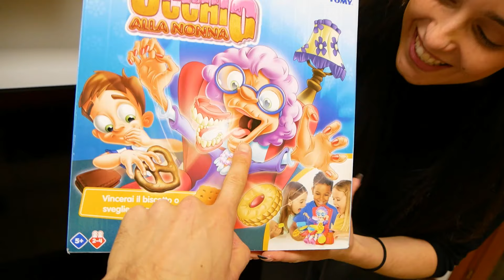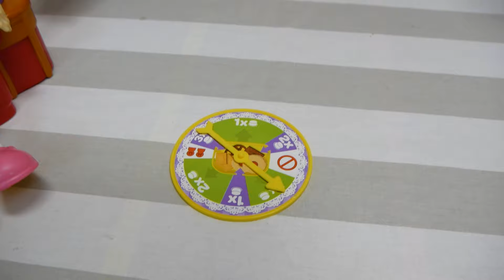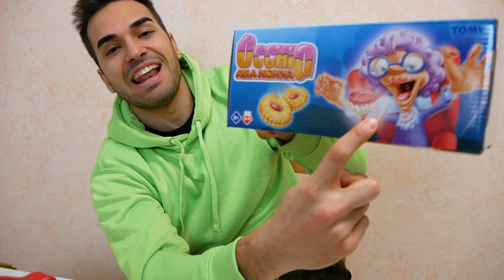NON SVEGLIARE LA NONNA